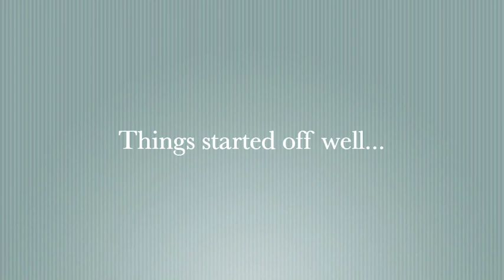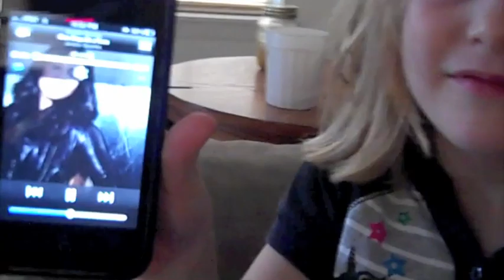Fun with my Niece and Nephew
Chance and Kimber...my adorable niece and nephew playing a game of catch that quickly turned sinister and unpredictable.